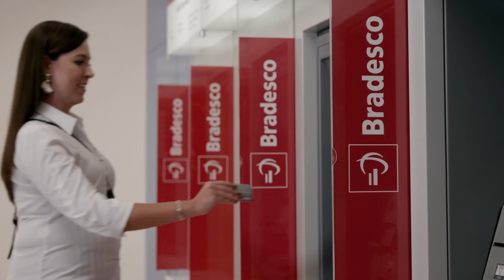Fujitsu's palm vein scanning technology reduces costs, and fraud to zero for Bradesco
It sees our palm vein scanning technology, implemented in more than 35,000 ATMs and other locations throughout Brazil. Continued dedicated support from Fujitsu, has resulted in immediate secure account access for more than 70 million Bradesco customers as well as helping to reduce costs, and the amount of fraud to zero.